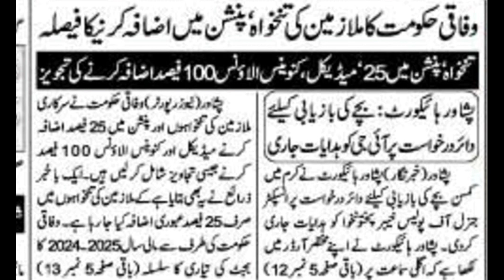25% Salary increase budget 2024-25 | House Rent convence allownce 100% increase For employees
govt servants  for salary increase budget pakistan 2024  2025
Tankhawon mn izafa
sarkari mulazmin ki tankhawa mn izafa

Budget 2024-25 Pay Pension 25%,
Medical and Conveyance Allowance 100%
Increase News

join trophy
weather update ustralia melberon
pakistan vs england final match T20 2022
Rain in sunday in final m

Dalola Official